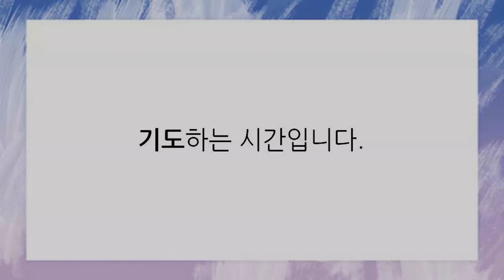[함께공동체 ] 아침기도회